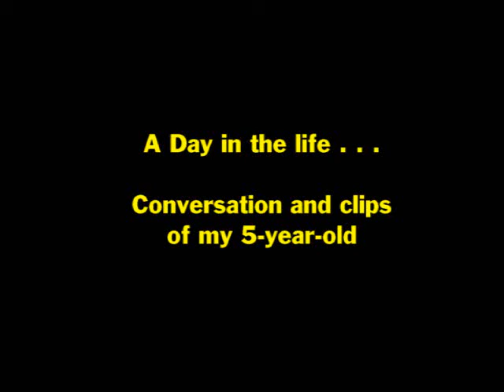A Day In The Life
My 5-yr-old felt it was time he was featured in a video.  So this is for him.